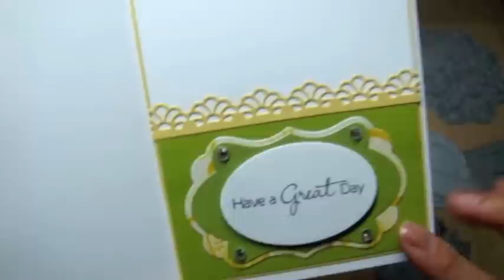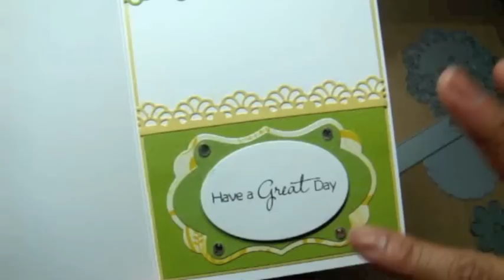MFT: "All Smiles" Altered Frame and card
In this video, I show you how I altered a picture frame using MFT Die-Namics and the new "All Smiles" stamp set. I also created a coordinating card to send when I gift the altered frame!